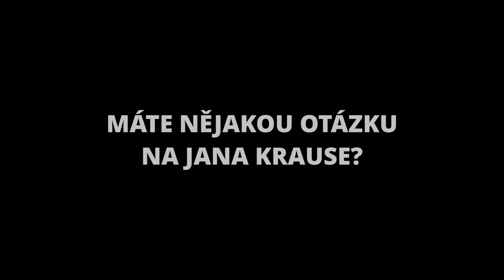Otázky - Hana Vagnerová - Show Jana Krause 19. 5. 2021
Daniel Stach, Hana Vagnerová, Robert Zlocha.

TV premiéra 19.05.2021 – 19. epizoda XII. řady (S12, E19)
Datum a místo neveřejného natáčení: @ArchaTheatre, Praha, úterý 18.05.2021 od 19.30 hod.

V tomto dílu Show Jana Krause se představí moderátor Daniel Stach, herečka Hana Vagnerová a psí trenér Robert Zlocha.

SledujSJK! na PrimaTV

👉 PODPOŘTE EMILA! 😉